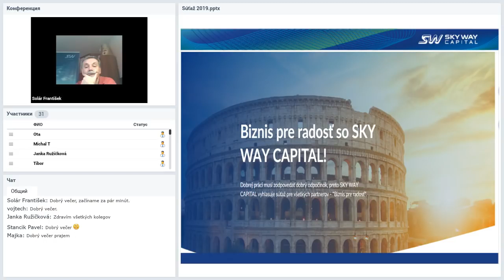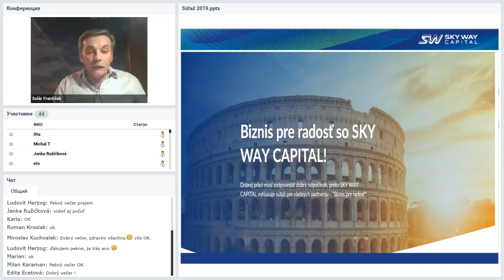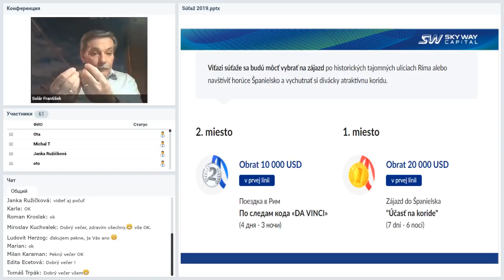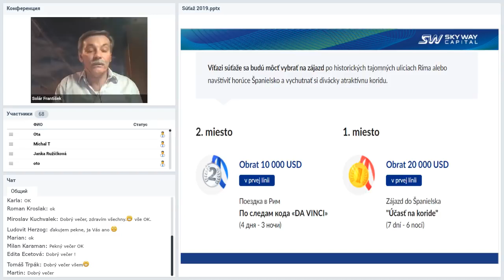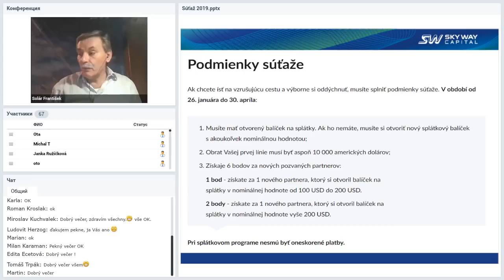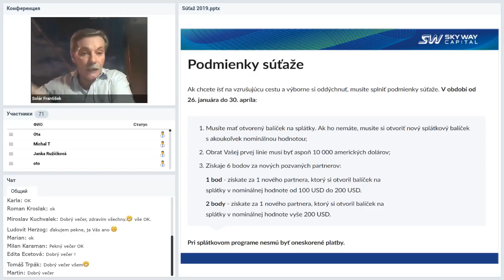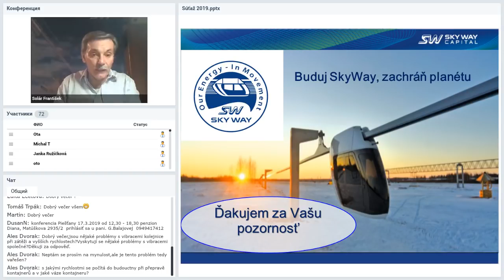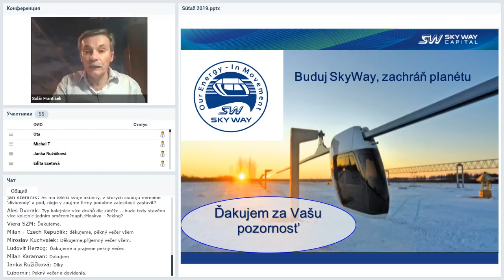14 03 2019 - Technický webinár pre registrovaných členov projektu SkyWay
Čo je SkyWay?

SkyWay je nadzemný dopravný systém, v ktorom je pohyb organizovaný s pomocou zavesených koľajníc, napätých medzi podpory.
Rýchlosť vozového parku môže dosahovať 500 km/hod a jeho pohyb je regulovaný automaticky.

🚝 Если Вы еще не знакомы с проектом SkyWay, то изучить информацию и стать совладельцем технологии будущего можно, перейдя по ссылке